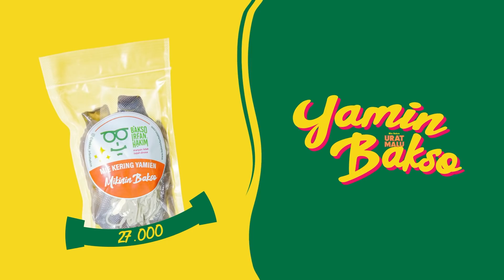BENER2 PAN1K, HAMPIR AJA TENGGELAM.. UNTUNG ADA CARA INI..!!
Assalamualaikum gaess..
saat gw mampir ke tempat Hari Blangkon di belakang halaman rumahnya ada pelatihan bencana alam. gw penasaran banget sama taknik supaya tidak tenggelam dan ternyata ga segampang yg gw kira gaes hahaha...